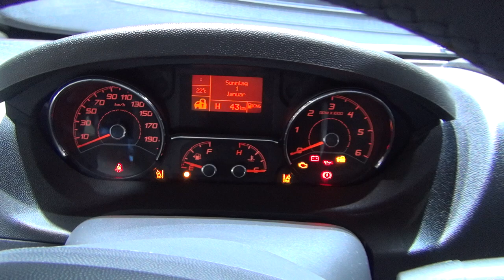Fiat Ducato Natural Power 3.0 136 hp Mini Bus (2019) Exterior and Interior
2019 Fiat Ducato Natural Power 3.0 136 hp Mini Bus seen from outside and inside. The vehicle has 4-cylinder in line, 2999 ccm, 100 kW (136 hp) at 3500 rpm engine. Max torque 350 Nm at 1500 rpm. Transmission is manual 6-gear. Fuel is CNG/Petrol. Fuel consumptiion is 8.6 kg/100 km. Carbon dioxide emissions of 234 g/km. Euro 6. Length 5998 mm. Width 2050 mm. Height 2534 mm. Wheelbase 4035 mm. Load height 550 mm. 13+1 seats. Loading space length 650 mm. Weight 2995 kg. Gross Vehicle Weight 4300 kg. Payload 1305 kg.